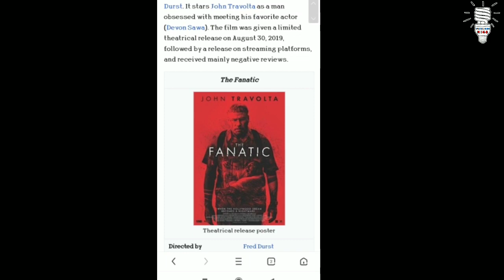Top 10 Hollywood worst movies in 2019 | tamil | tubelight mind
movie names guess now 😉